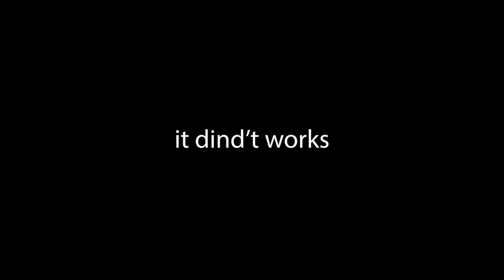respawn the dragon before it dies(like in Dream 1v5 Manhunt)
maybe it the server thing indeed